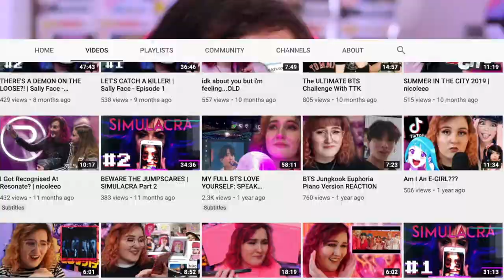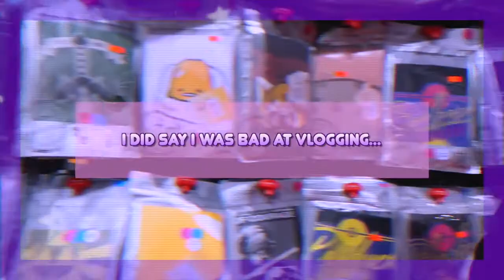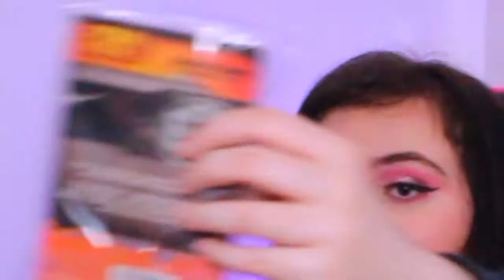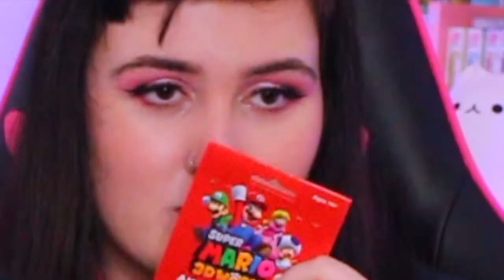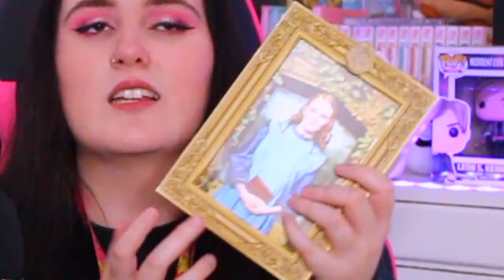So I FINALLY Opened My Comic Con Mystery Box....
well that was... something

↬  cut and edited by; me, myself and i

✰ !! Important links !! ✰

listed below is a carrd created for the purpose of providing free, helpful and educational resources
related to the Black Lives Matter Movement as well as providing you with links to petitions, campaigns, ways in which you can donate and so much more.

⤷ *please make sure if you ARE planning to fill out petitions to read through them carefully as well as making sure to verify your email! also DO NOT donate through change.org !!

⤷ *this carrd was created with the purpose of keeping you up-to-date with important issues going on in the world
(similar to the BLM carrd it provides you with free, helpful and educational resources!)

lookin’ snazzy today! (ﾉ◕ヮ◕)ﾉ*:･ﾟ✧